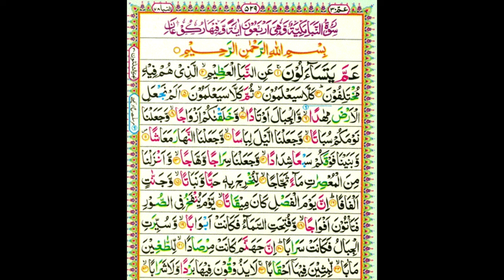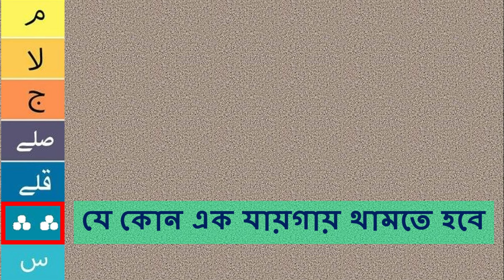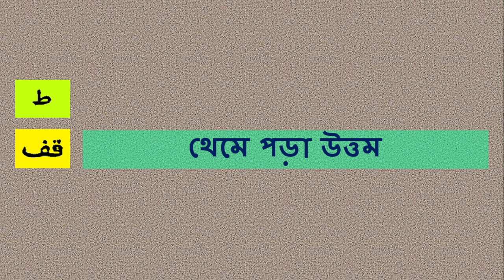কুরআনে কোথায় থামা যাবে আর কোথায় থামা যাবেনা আসুন জেনে নেই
কুরআন শিক্ষা ৷ সর্বমোট ৩৪ টি পর্ব ৷ সম্পূর্ণ বিজ্ঞাপন মুক্ত